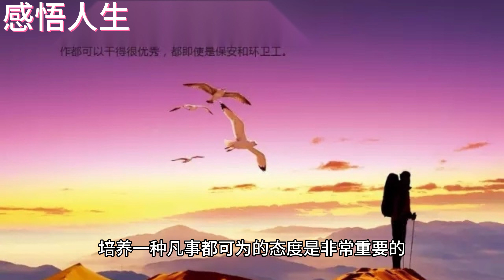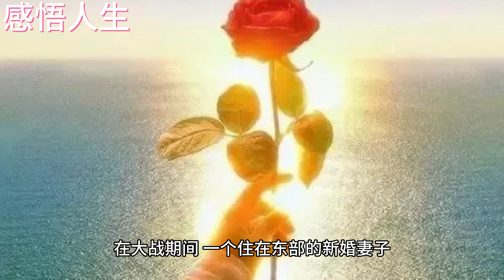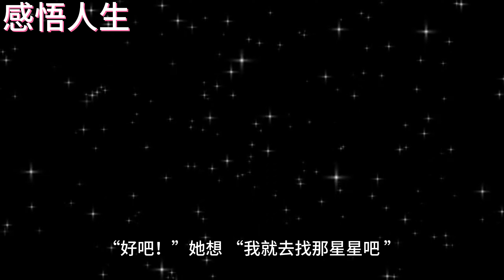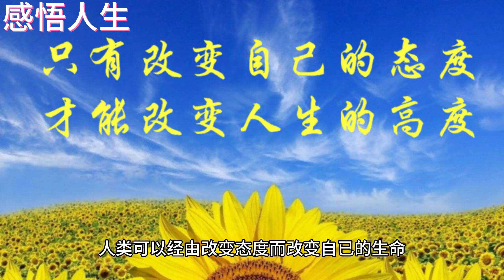态度决定一切